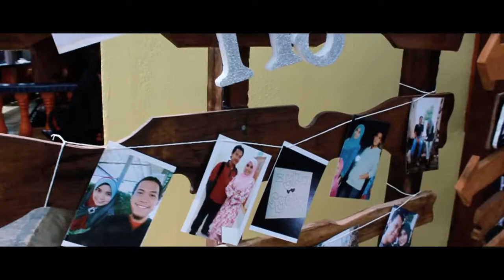Canon - Wedding Syuk&Zyra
Setelah hampir 3 tahun, akhirnya siap juga video kahwin 'client' ak ni,,hahaha